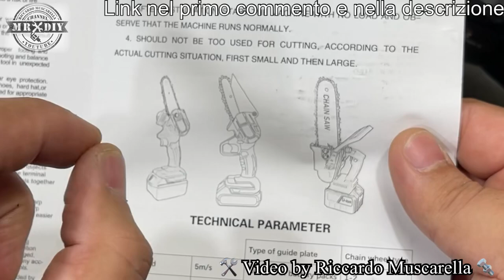Mini motosega brushless 20cm a batteria 20V. Potatore ricaricabile per giardinaggio. Fai da te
Ottima per potare i rami degli alberi e per tagliare il legname. Questa mini motosega con potente motore brushless, ha la catena che permettere di tagliare fino a 20cm. Batteria 20V. Potatore ricaricabile per giardinaggio. Fai da te. Facile da montare e ah dimostrato di essere molto efficente. Da pochi giorni è escita la mini motosega ricaricabile della parkside, se non siete riuscuti a comprarla, potrebbe essere una buona alternativa per la potatura per il giardinaggio.

Link dell'offerta
valido fino al 29 luglio.

Olio biologico per catene